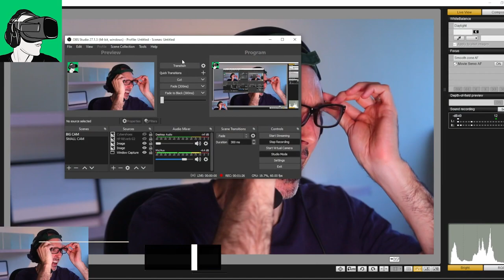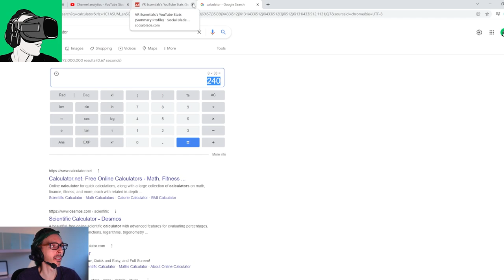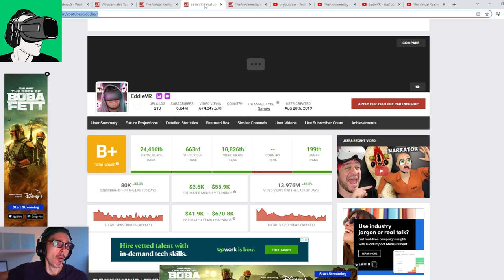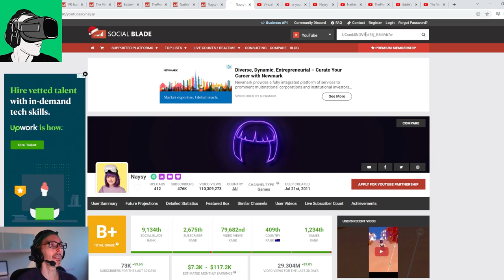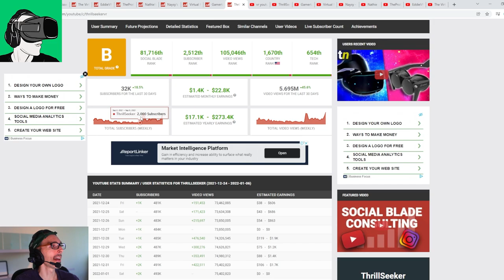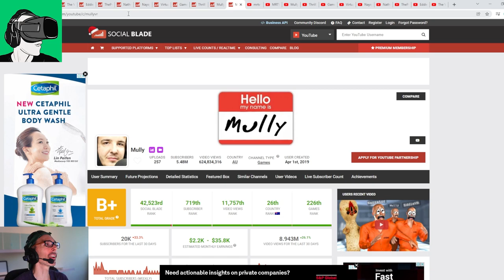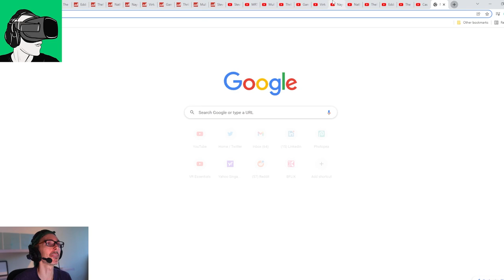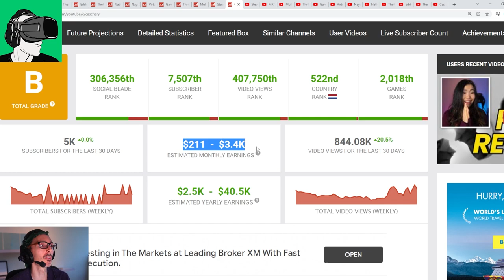VR Youtubers monthly Ad revenue making YouTube videos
How much money can you earn as a VR Youtuber making VR videos on Youtube?

In today's video we discuss the monthly ad revenue earnings that popular VR youtubers make by uploading and producing videos on their channel.

0:30 Link to enter to win a brand new HP Reverb G2, Cybershoes, SD$50 voucher to Meta Oculus Quest/VivePort/SteamVR store

HEADPHONES & CONTROLLER
BATTERIES
1.5V rechargeable AA batteries

4K HDMI cable